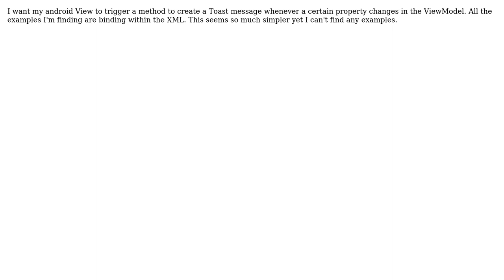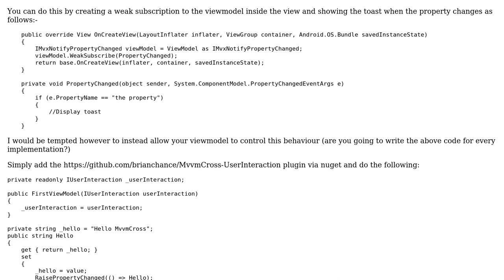MvvmCross watch property from View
With thanks & praise to God, and with thanks to the many people who have made this project possible! | Content (except music & images) licensed under CC BY-SA | Music | Images & others | With thanks to user Ryan Langton user Ross Dargan and the Stack Exchange Network Trademarks are property of their respective owners. You are responsible for your own actions.